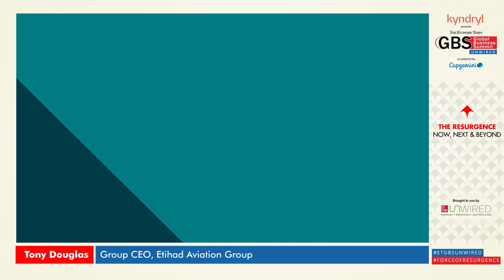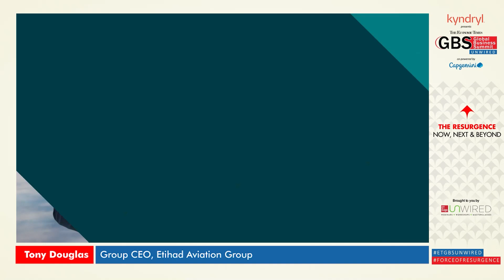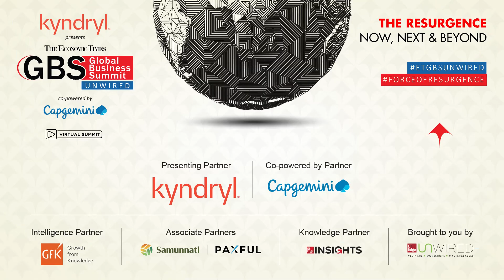ETGBS - Day 1: Net Zero Aviation: Is it a Distant Reality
Net Zero Aviation: Is it a Distant Reality

Tony Douglas, Group CEO, Etihad Aviation Group